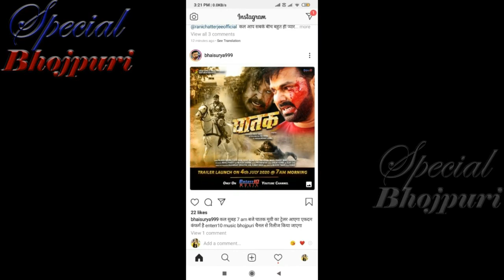हनुमान चालीसा के बाद इक धमाका करने जा रहे हैं पवन सिंह...|| PAWAN SINGH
हनुमान चालीसा के बाद इक धमाका करने जा रहे हैं पवन सिंह...